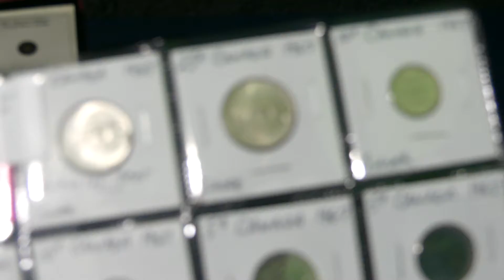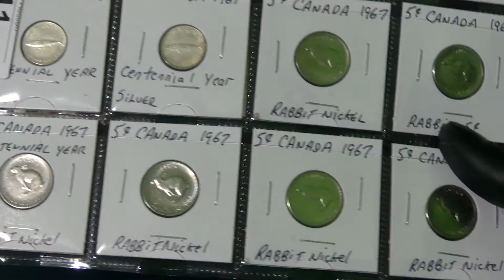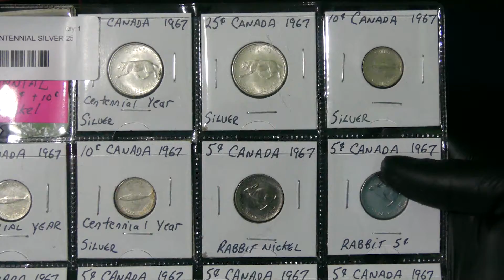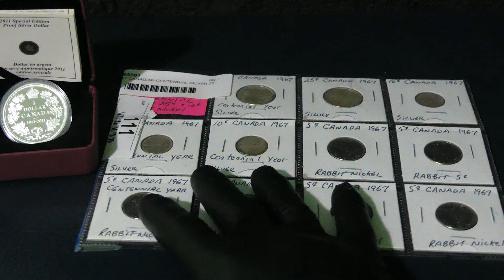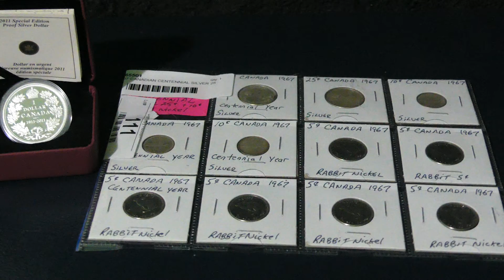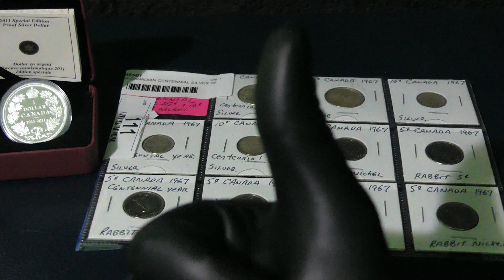First Silver Of 2022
I am not a financial Beaver. I'm just a random Beaver on the internet please do your own research.

Scottsdale Centre
Delta, BC, Canada
V4E 3M9